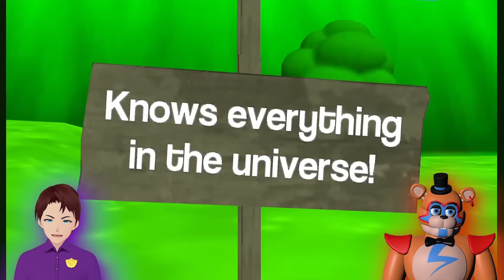UNENDING MADNESS IN REMASTERED64 Freddy's Spaghetteria REACT